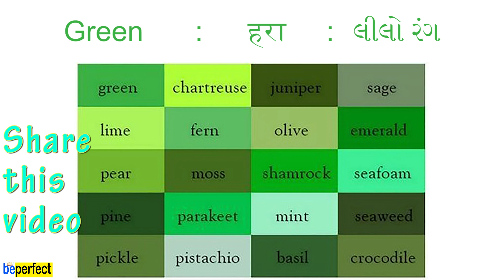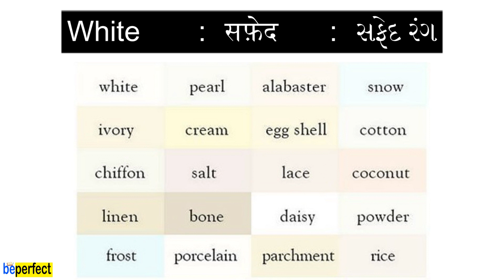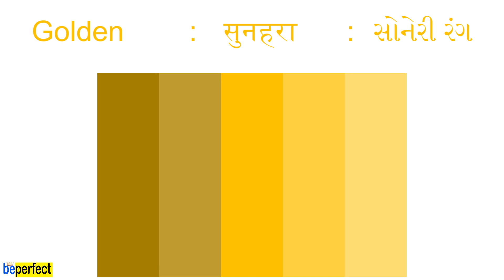Colors for Children to Learn | English to Hindi to Gujarati | Colors with images | Colors names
Colors for Children to Learn. English to Hindi to Gujarati. Colors with images. Learn Colors for Kids with Images. Colours name for kids to learn English. English to Gujarati to Hindi.

All colors with images and proper understanding,

In this video we will learn these colors,

Black
Blue
Brown
Grey
Green
Orange
Pink
Purple
Red
White
Yellow
Azure
Crimson
Dusky
Golden
Indigo
Lemon
Maroon
Mauve
Pale
Rosy
Saffron
Violet

Hindi names,

काला
नीला
भूरा
सलेटी
हरा
नारंगी
हल्का गुलाबी
बैंगनी
लाल
सफ़ेद
पीला
आसमानी
गहरा लाल
राख का सा रंग
सुनहरा
नीला
हल्का पीला
गहरा सुर्ख
चमकीला गुलाबी
हल्का पीला
गुलाबी
केसरिया
जामुनी

Gujarati names,

કાળું, શ્યામ
આસમાની કે વાદળી રંગ
તપખીરિયો રંગ
રાખ કે સીસાના રંગનું
લીલો રંગ
નારંગી રંગ
ગુલાબી રંગ
જાંબુડિયો રંગ
લાલ
સફેદ રંગ
પીળું; પિત્તળ કે સુવર્ણના રંગનું
આસમાની
કિરમજી રંગ
ઘેરા કાળા(શ પડતા) રંગનું ધૂળિયું
સોનેરી રંગ
ઘેરો વાદળી રંગ
લીંબુનો આછો પીળો રંગ
ભૂખરો-લાલ રંગ
ફીકો જાંબુડિયો રંગ
ફિક્કો
ગુલાબી (રંગનું)
કેસરી રંગ
આછા જાંબલી રંગનું
સિંદૂર રંગ